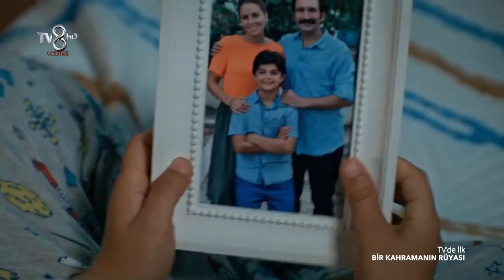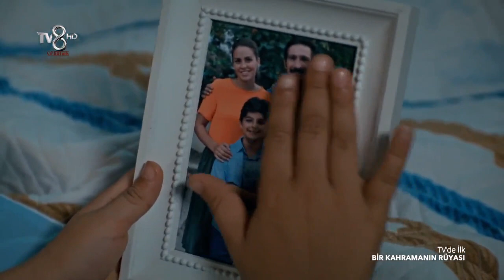Bir Kahramanın Rüyası Full izle Yerli Film